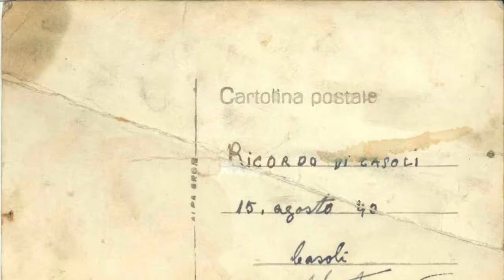“Mariù, 12.07.1938”: il racconto di Miriam Hassid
Intervista di Stefano Fattorini, Trieste 30 novembre 2009

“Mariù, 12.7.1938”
Il racconto di Miriam Hassid
La Memoria in video: Il contesto.

Poco più di 3 mesi dalla pubblicazione del sito campocasoli.org, la signora Miriam Hassid è venuta a conoscenza del progetto di ricerca e documentazione on line sulla storia del Campo di concentramento fascista di Casoli. Si tratta della figlia di Giuseppe Hassid, internato anch’egli a Casoli nel luglio 1940  vittima della Shoah.

La signora Miriam Hassid, scampata alla tragedia dell'olocausto, ha messo a disposizione le fotografie di suo padre per il sito grazie alle quali abbiamo potuto riconoscere e identificare Giuseppe Hassid sulla foto di gruppo degli ebrei stranieri provenienti dal carcere di Trieste, scattata a Casoli il 15 agosto 1940.

Miriam, “Mariù”, nasce a Trieste il 12 luglio 1938, in una famiglia ebraica. Abita con i genitori nella zona del Ghetto, nelle vie retrostanti Piazza della Borsa sotto il colle di San Giusto. Una famiglia numerosa che vive in via del Ponte al numero 4.
Nel corso degli anni la sua vita si è svolta attraverso momenti di natura profondamente diversa.

La fase della persecuzione dei diritti la tocca attraverso la vicende famigliari. La sua realtà è scandita da fughe, ritorni, problemi economici legati all’impossibilità di mantenere le attività economiche intraprese, l’istruzione negata, ma centrale sarà il vuoto provocato dalla scomparsa del padre. Siamo al cospetto di una storia famigliare, complessa e tormentata.
Il padre, Giuseppe Hassid, era un ebreo nato in Turchia il 14 ottobre 1906 da qui fuggito per non essere arruolato a forza, come accadeva ai ragazzi ebrei ancora adolescenti a dodici o tredici anni durante la Prima guerra mondiale. In fuga verso l’Europa arriverà in Francia. Qui diverrà apolide a seguito della dissoluzione dell’ Impero Ottomano. Ma per il padre il viaggio non è ancora finito. Arriverà a Trieste e la città diverrà il centro del suo mondo. Qui incontrerà Clara Belleli. Sposandola la renderà, per una legge del Regno d’ Italia, come lui apolide.
Il tempo insegue Miriam, da pochi frammenti la sua vita segue il flusso delle sensazioni, le sue parole evidenziano momenti fissati in un tempo remoto. Dai ricordi emerge l’incontro a Tangeri con il nonno paterno, ma il ricordo è quello di una bambina di un anno e mezzo.

L’intensità di quei momenti è per sempre.
La persecuzione delle vite colpisce duramente questa famiglia, il padre e il nonno paterno scompariranno, inghiottiti dal cono d’ombra della Shoah. Giuseppe Hassid fu internato a Casoli dal 10 luglio 1940 fino al 15 luglio 1941 data in cui fu trasferito ad Atessa in internamento libero.

Il nonno paterno, Behor Samuele Hassid, e il padre di Mariù verranno arrestati il 23 maggio 1944 e deportati nel Campo di Risiera San Sabba. Gruppi di ebrei furono uccisi all’interno della Risiera di San Sabba e i loro corpi gettati nel forno crematorio del campo. Il 1 luglio 1944 Felice Mustacchi, Giuseppe Hassid, Sida Levi, e una ebrea fiumana (Cohn) vennero assassinati per aver gettato via 5 monete d’oro piuttosto che versarle all’ufficio raccolta del campo. L’uccisione doveva essere una punizione esemplare per gli ebrei rinchiusi nello stanzone del terzo piano della Risiera. Dopo un violento interrogatorio, sarà un plotone di esecuzione ad eseguire la sua condanna a morte il primo luglio 1944.

Dalla deportazione non ritorneranno ne il nonno paterno ne quello materno, Pietro Belleli.

A questi arresti seguono altri drammi, come il fermo della madre. Questo episodio cambierà la vita di Mariù, lasciandola segnata. È un punto di rottura per il suo fisico che non guarirà più.
Senza notizie certe della morte del padre, sul cui destino verrà fatta luce in modo definitivo solo dopo la pubblicazione del volume di Bruno Piazza “Perché gli altri dimenticano.” nel 1956, la vita di Miriam prende una svolta. Troverà una risposta chiara nell’adesione al progetto politico dell’ Hashomer Hatzair, il movimento dei Kibbutz di sinistra, del quale seguirà gli sviluppi in Italia e con il quale farà l’Aliyà (l’emigrazione) in Israele. Qui svolgerà un percorso legato all’educazione dei giovani. Nel 1964 rientrerà in Italia, per seguire con la madre la vicenda legata al risarcimento, da parte della Repubblica Federale Tedesca, per la morte del padre apolide.
Rimarrà a Trieste e parteciperà attivamente alla vita della Comunità.

*Si ringrazia lo storico Stefano Fattorini per la nota biografica su Giuseppe e Miriam Hassid.